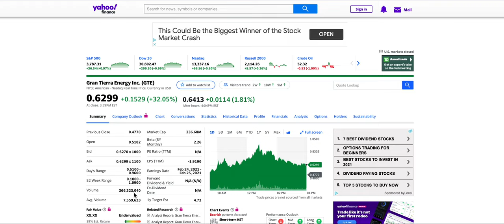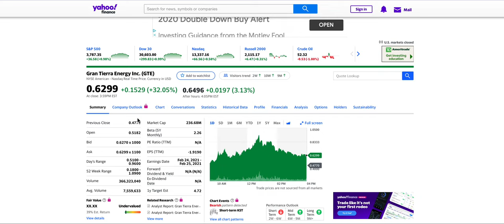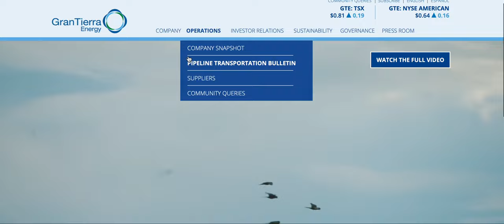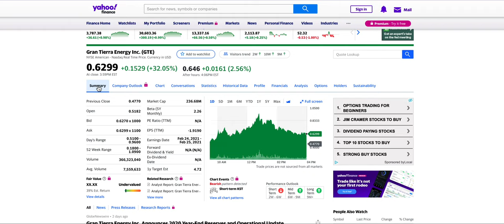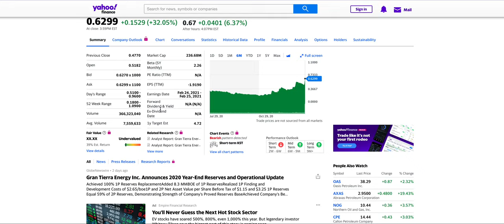$GTE MOVING CRAZY VOLUME TODAY! IS GRAN TIERRA ENERGY A BUY STILL? PENNY STOCK SHORT PUSH?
Hello,

Today I am talking about my prediction for $gte !